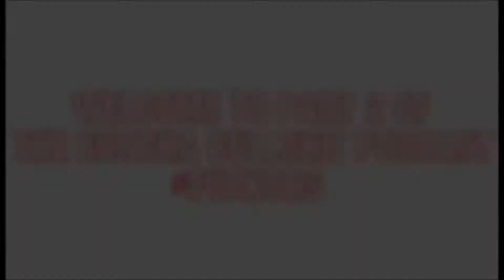Buncha Bullshit PODCAST #1 Part 2 JokeThief and DaddyOfive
Me and Anubis are just saying FUCK IT. This is the Buncha Bullshit Podcast. BECAUSE YOUTUBE IS A BUNCHA BULLSHIT! We are going to cover Ice Poseidon getting swatted on a damn PLANE and much more goddamnit, so sit down and shut up! NEVER BE A JOKE THIEF LOL

Find Anubis on Youtube and facebook! Facebook.com/kneelbeforeanubis